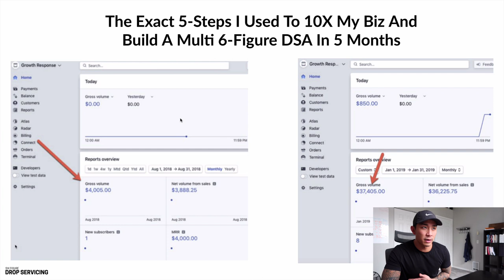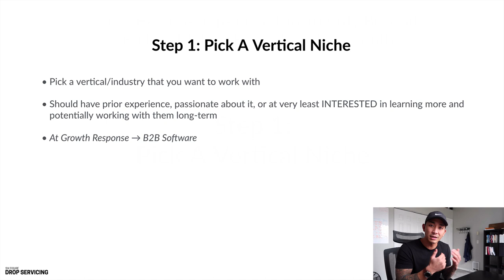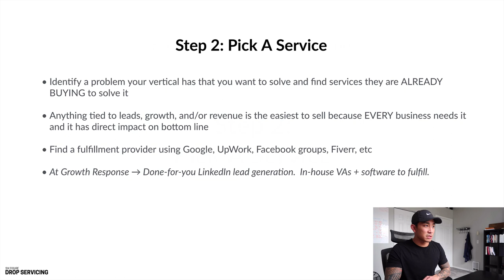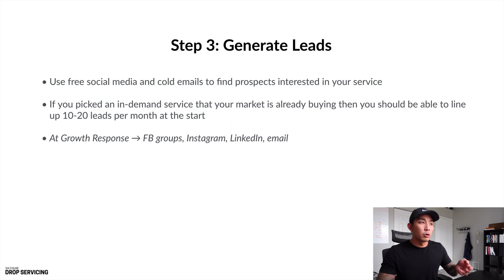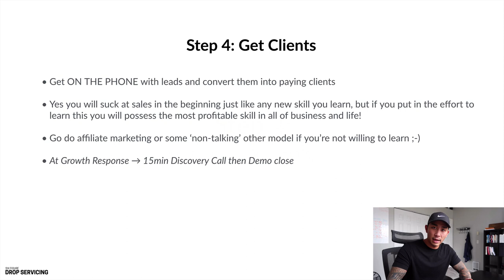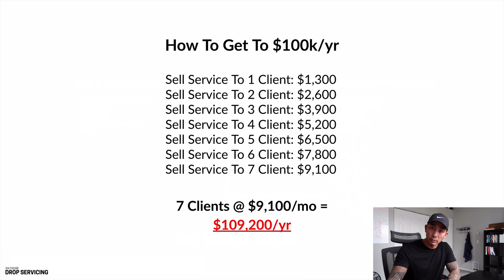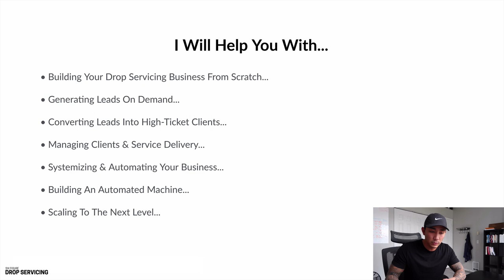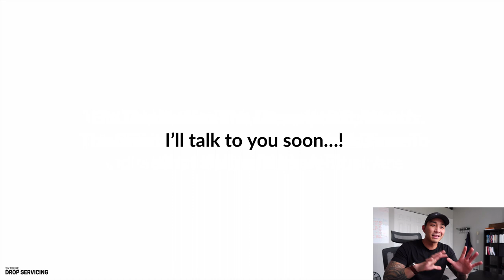The TRUTH About Starting A Drop Servicing Agency In 2020.. (Not What You Think!)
If you watched the video in full about the truth about starting a drop servicing business in 2020, head here to book a time